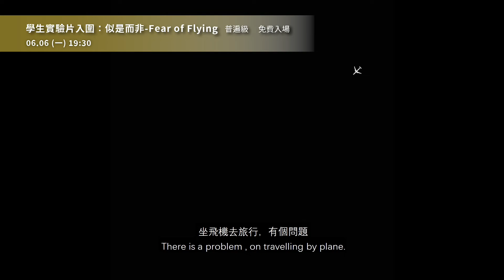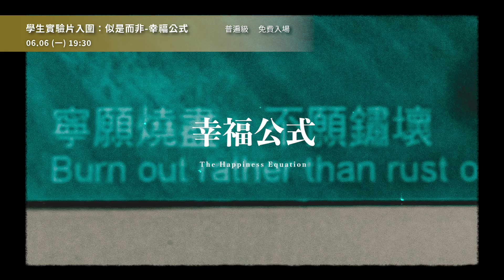金穗 學生實驗片入圍：似是而非｜中山73影視藝文空間 2022.6月放映節目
場次：6月6日（一）19:30
《沒有底座的茶壺》
這部雙頻道錄像，內容包含自己拍攝的照片與影片，並在其中加入電影《狂人皮埃洛》的一段對白、一則新聞裡的話，及螢幕錄製Google Map介面。描述實體的物與3D電腦模型在視覺經驗上的雷同與差異。

《沒有顏色的光譜》
在現實生活中，因為一片美好的風景，停下了腳步去觀看，靜靜地享受大自然從身體流過的每一個感官知覺：陽光灑在肌膚上的刺痛、徐徐吹過的微風還有湧上心頭的感動。閉上眼，所有視覺顏色的光譜化為烏有，彷彿腦中浮現某個時空裡，也出現一樣的那片風景，但一切都被抽離，且重新組合成對於愛與未知世界的想像。

《Fear of Flying》
坐飛機旅行是件很奇怪的事。你坐在一個盒子中，突然間，幾小時後，來到一個全然不同的地方，而過程中你甚至沒注意到窗外景色的變化。我來自的地方與台灣之間有道鴻溝，像文化、語言、習慣、傳統上的差異，更深刻的差異還有建築物的質感、路標及商店的文字、與我手的質感間的差異。

《幸福公式》
作為台北發展中心卻也是最多街友聚集的台北車站，物質主義光譜的兩端都同時存在於此。觀察到街友都被宣傳愛的商品廣告、公益廣告包圍。走過的人流看到廣告，又好像看不到街友，街友看著人流而對廣告無動於衷，共存但互相視而不見。這樣的死局的終點是甚麼呢？

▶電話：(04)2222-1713